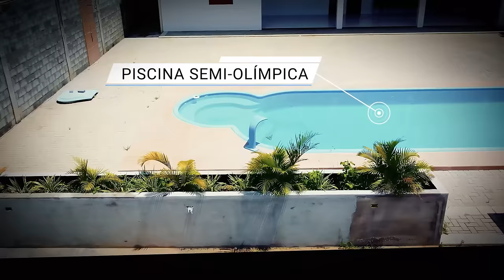ORAÇÃO DA MANHÃ - ESPIRITO SANTO MEU AMIGO. 23.06.2024